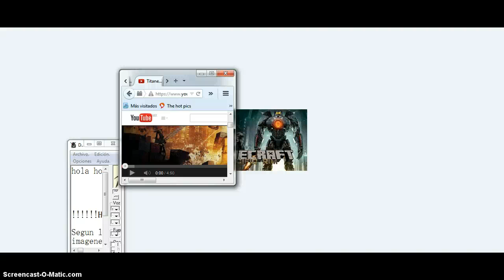pacific rim para minecraft :D